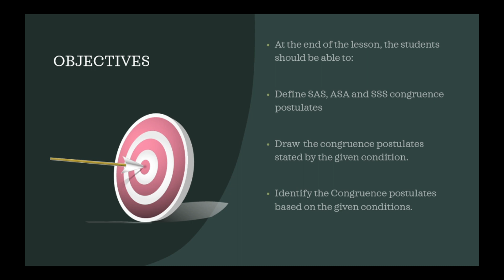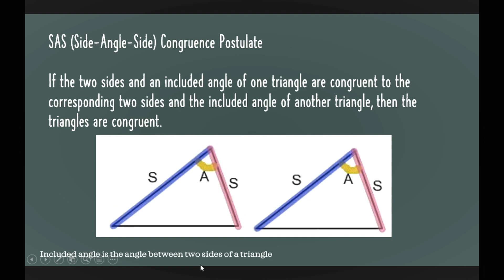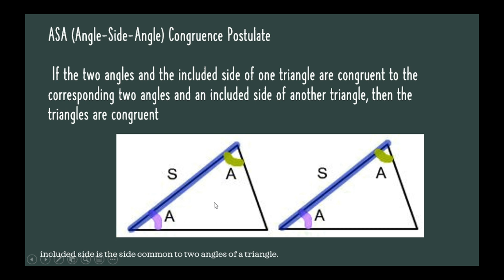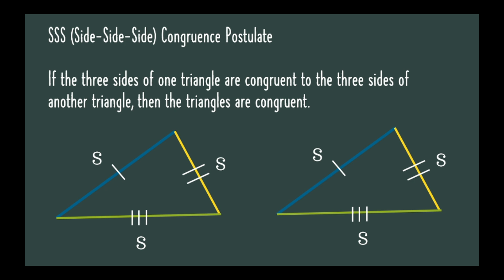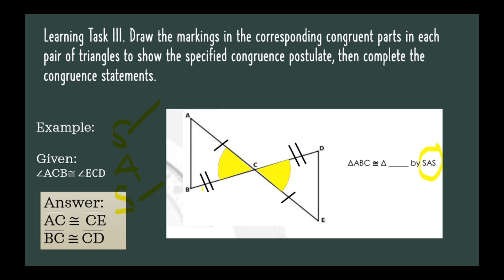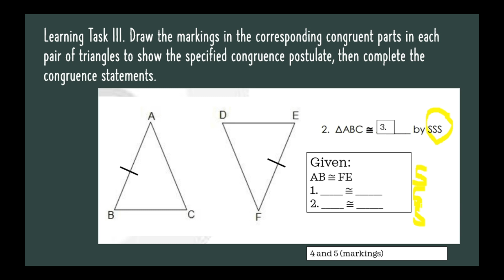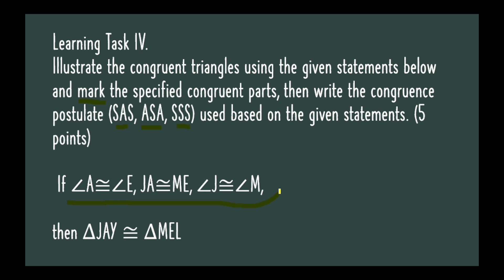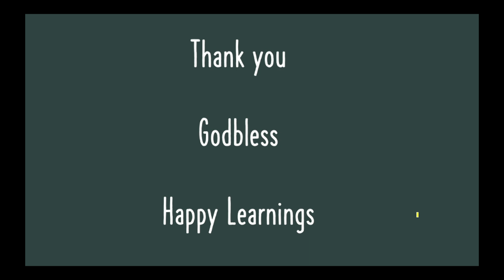Third Quarter: Week 4 || Lesson: Triangle Congruence Postulates (SSS, SAS and ASA)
Week 4 lesson: Triangle Congruence Postulates
SSS ( Side-Side-Side)
ASA(Angle-Side-Angle)
SAS (side-angle-side)